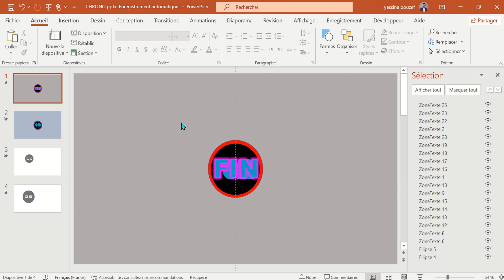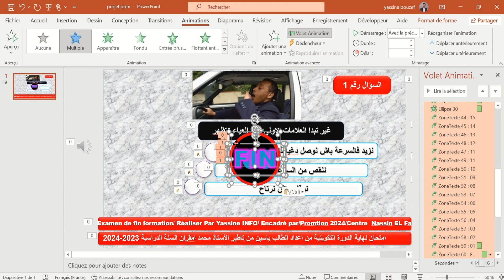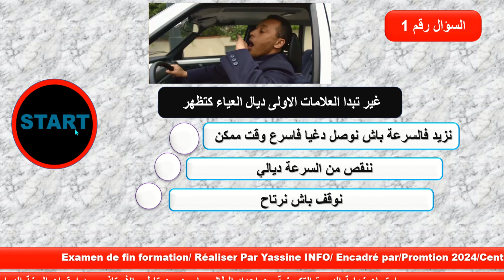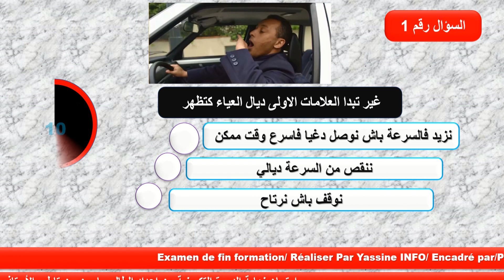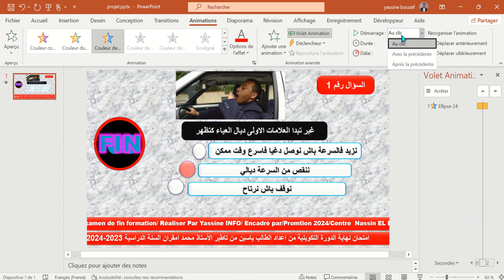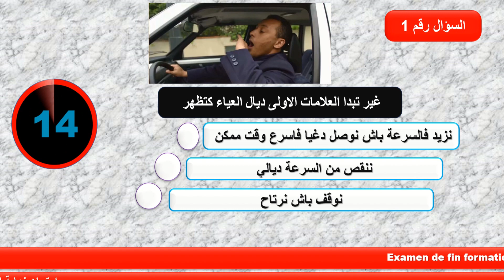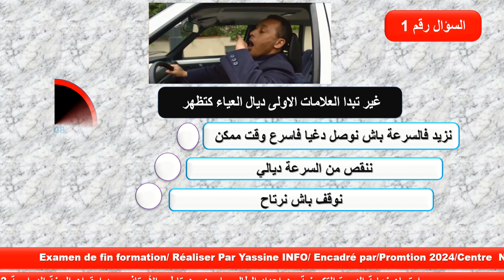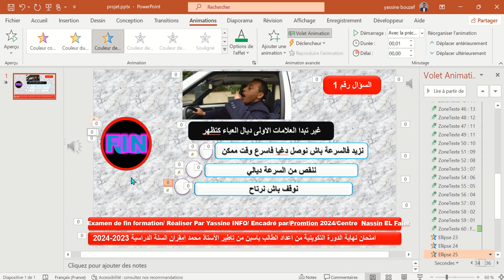Power Point : permis 09